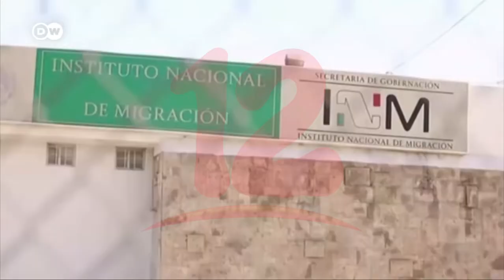Piden extender estatus de Protección Temporal a Nicaragua, Honduras, El Salvador y Guatemala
Internacionales Piden extender estatus de Protección Temporal a Nicaragua, Honduras, El Salvador y Guatemala